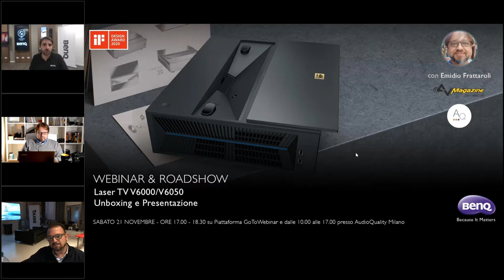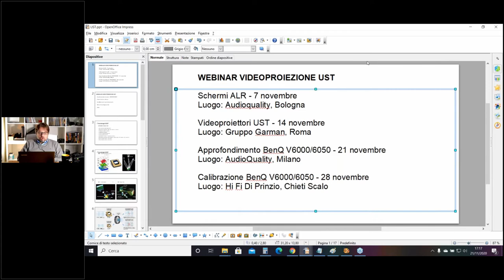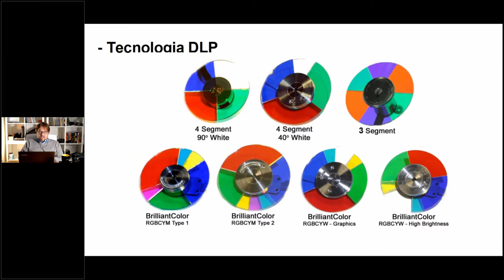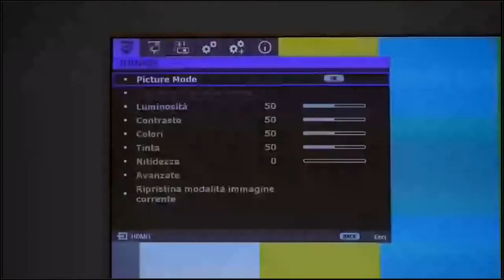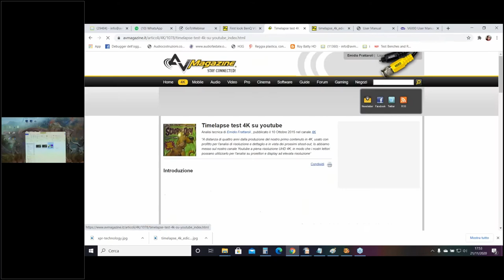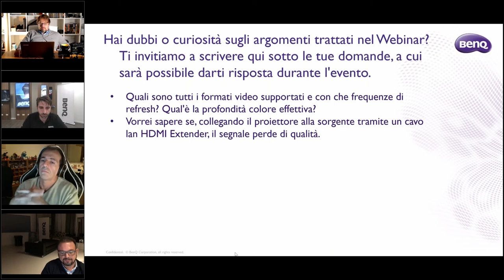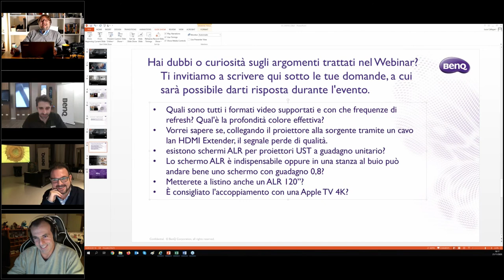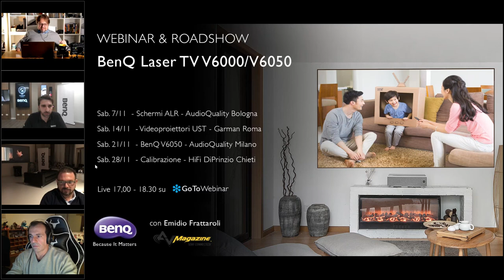BenQ - Installazione BenQ V6000/V6050 Sabato 21 novembre - III puntata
Approfondimento sui prodotti BenQ V6000/6050 con particolare attenzione alle caratteristiche tecniche del proiettore e dello schermo ALR opzionale, alle specifiche per l'installazione e alla configurazione del menu utente, primi suggerimenti per l'installazione e per la visione del prodotto nelle migliori condizioni